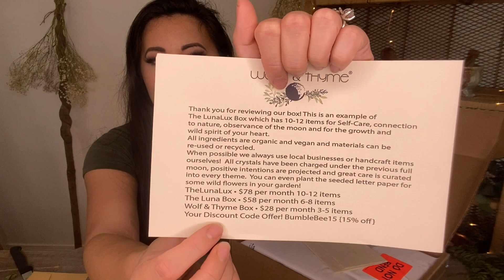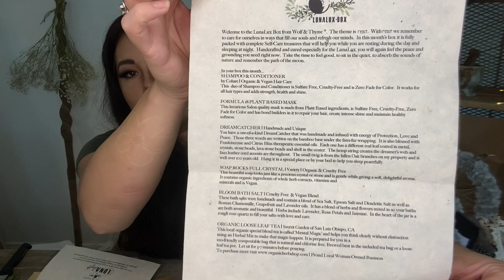NEW BOX!! WOLF & THYME UNBOXING ✨Luna Lux Box✨ || Bumblebee Fern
Thank you so much to Kat for donating this box to me to try out this month!! The value of this box blew me away🌸 the value of the items are WELL over the price of the box and I definitely recommend it! Love her earthy boho vibes as well 🥰

Blessed Bee🐝

BumblebeeBotanica.com

🌸Crystals and botanical creations by me🌸

🌱 The Witches Box MYSTERY HERB BOX SPECIAL!! Hurry before they are gone! Great way to stock your apothecary:)